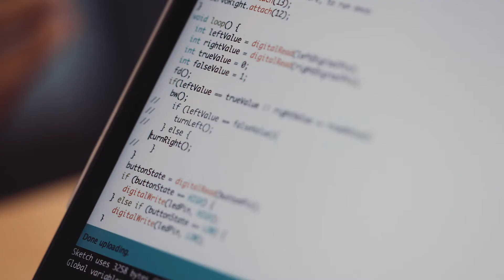Intuit | Girls Who Code 2019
Intuit has been hosting the Girls Who Code Summer Immersion Program for the past six years. Meet the class of 2019 as they share their summer immersion program experience – from coding, to sisterhood, to learning about innovation and sharing what it’s like being tech women @ Intuit.